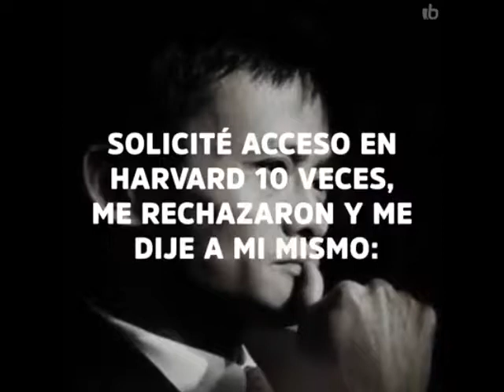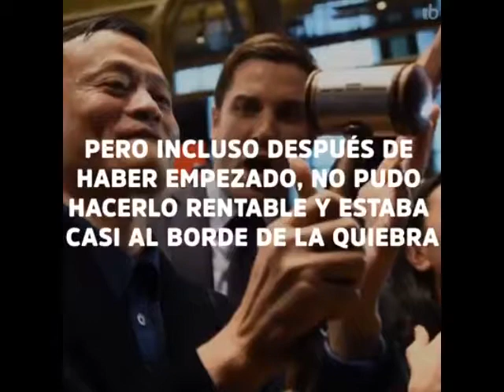Jack Ma, el hombre más rico de China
Su historia nos enseña que nunca es tarde para creer en ti mismo, nunca pierdas la esperanza